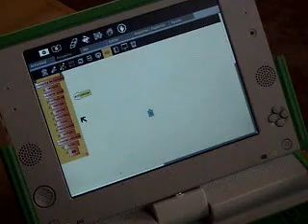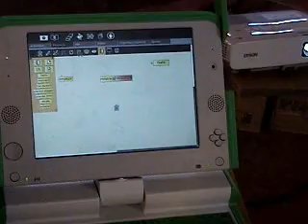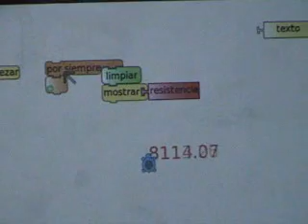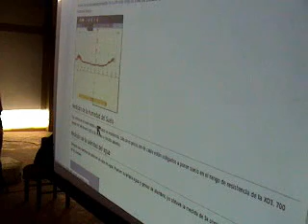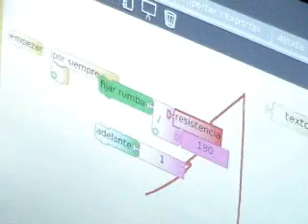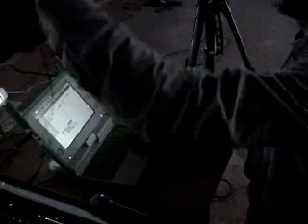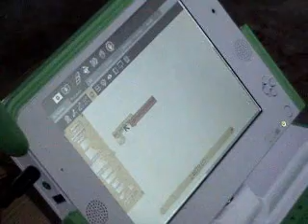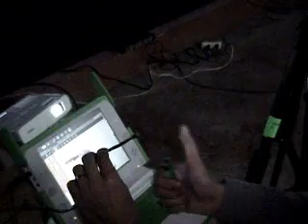Construir sensores para laptop XO - Making sensors for the XO laptop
Kiko Mayorga nos muestra como fabricar SENSORES para la laptop XO y como usarlos con Tortugarte:
  -Potenciómetro: sensor de ángulo o posición
  -Pulsador: sensor de pulso
  -Sensor de luz
  -Persistor: sensor de temperatura
y costos del material en la ciudad de Puno (PERU)
El evento se llevó a cabo en el II CONGRESO INTERNACIONAL SUGARCAMP 2011 PUNO

Kiko Mayorga show us how to build SENSORS for the XO laptop, using them with TurtleArt:
  -Angle sensor
  -Pulse sensor
  -Light sensor
  -Temperature sensor
and material prices in Puno city (PERU)
The event took place in the II INTERNATIONAL CONGRESS SUGARCAMP 2011 PUNO